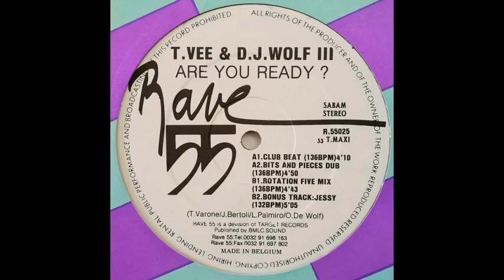T.Vee & DJ Wolf III - Are You Ready (Rotation Five Mix)